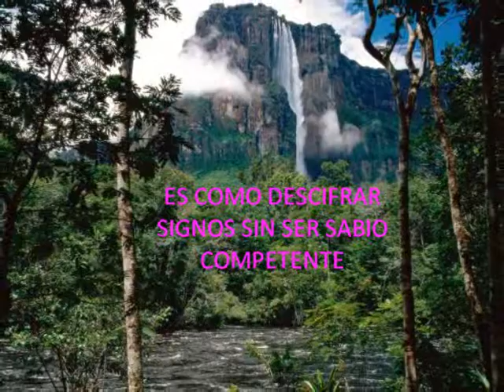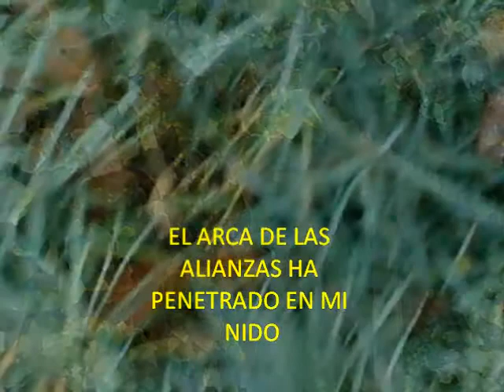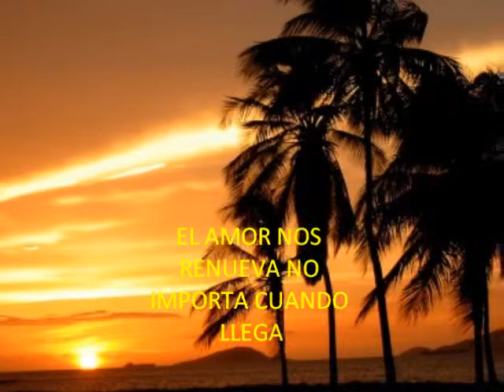Volver a los 17.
Canciòn Chilena